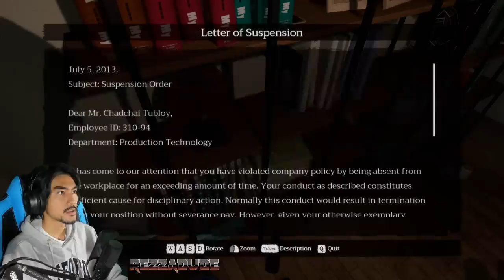PENANGGAL DI ATAS KEPALA !! - Home Sweet Home EP 2 (Malaysia) "PART 1"